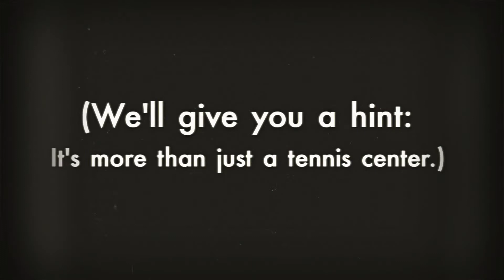What is Fred Wells Tennis & Education Center?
(We'll give you a hint: it's more than just a tennis center.)